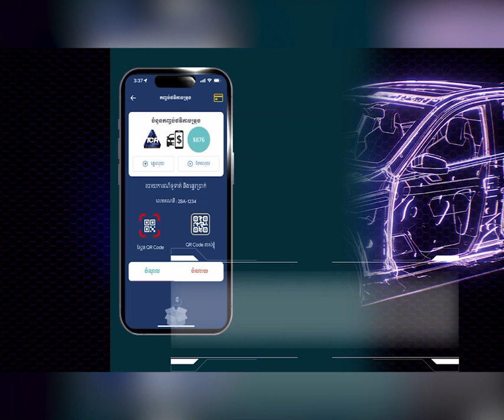ឧបនាយករដ្ឋមន្ត្រី ហង់ជួន ណារ៉ុន៖ មិនទាន់មានការកំណត់ឱ្យសិស្សប្រឡបជាប់បាក់ឌុបនិទ្ទេស A, B, C